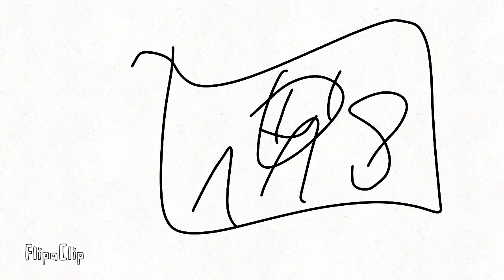ESPECIAL DE 200 INSCRITOS 😇😇